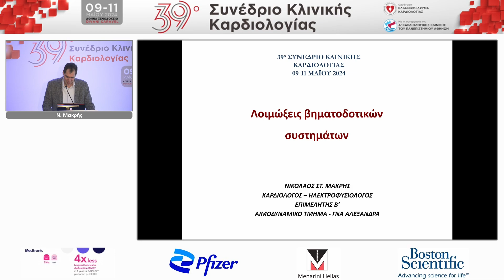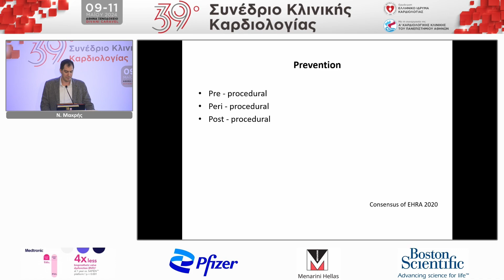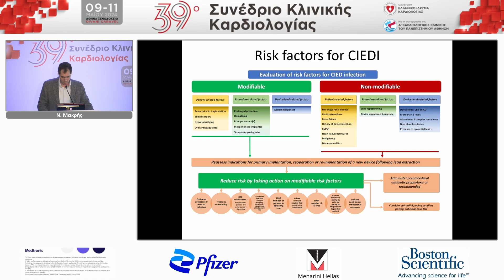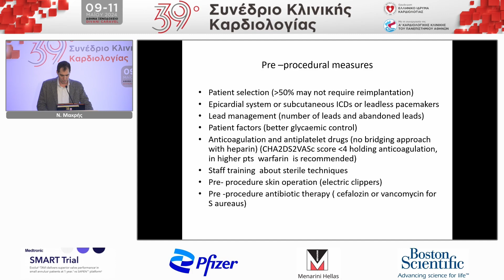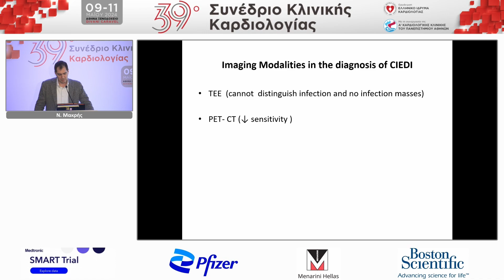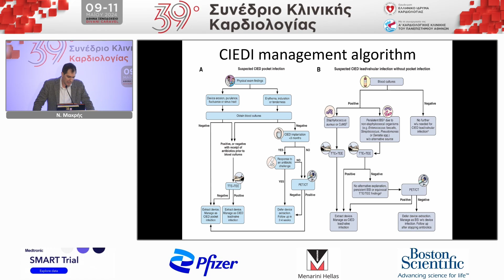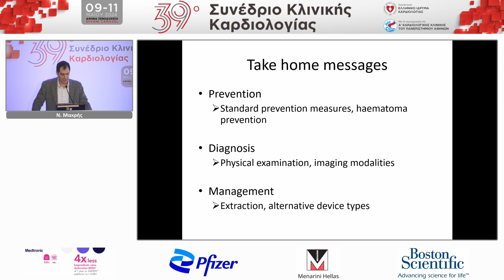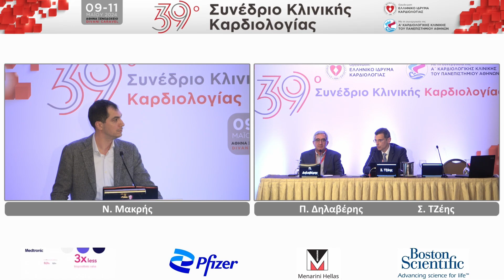Νικόλαος Μακρής: "Λοιμώξεις βηματοδοτικών συστημάτων"